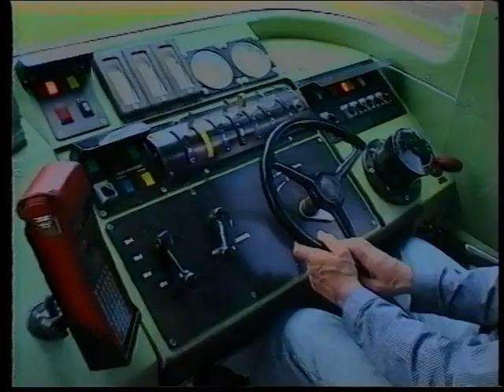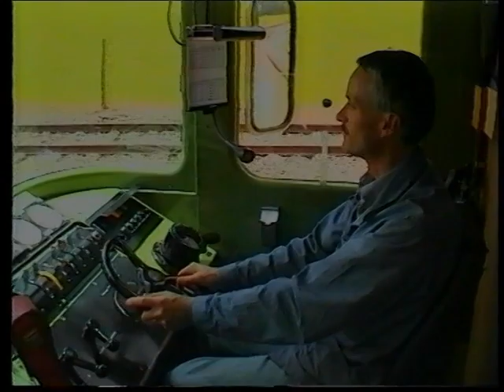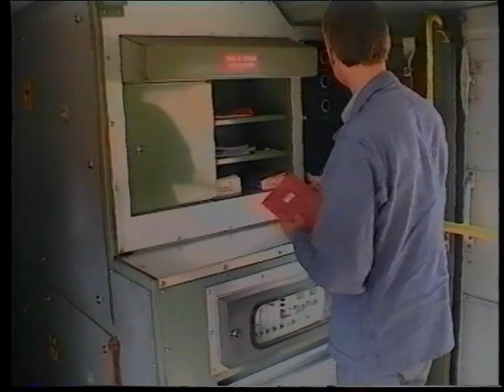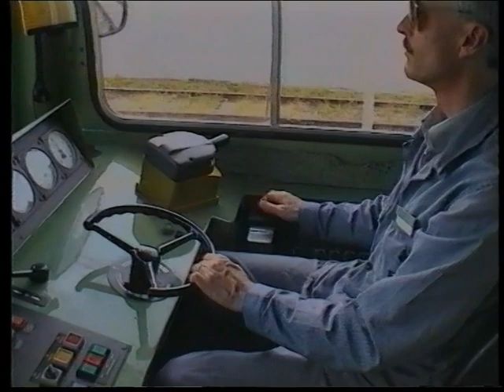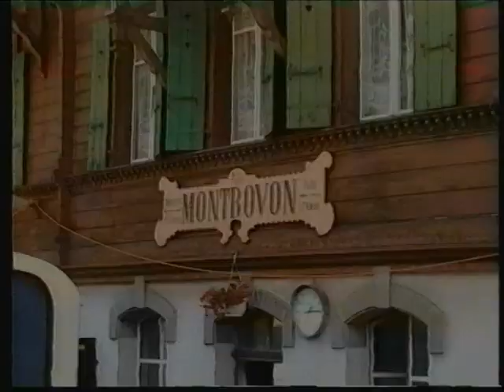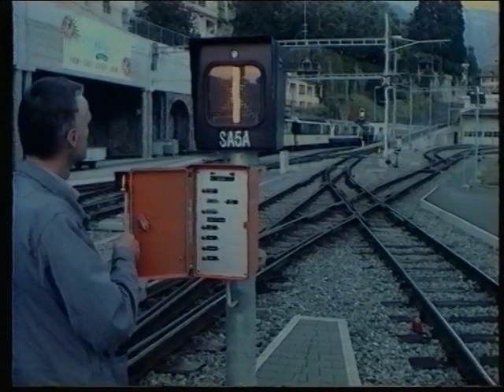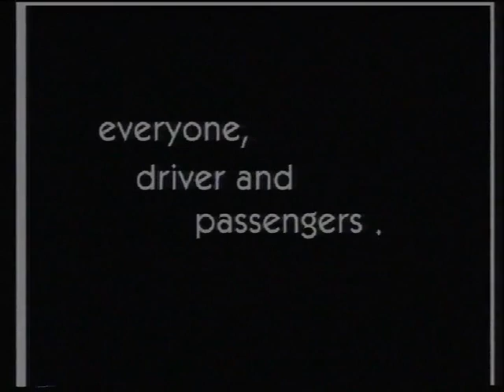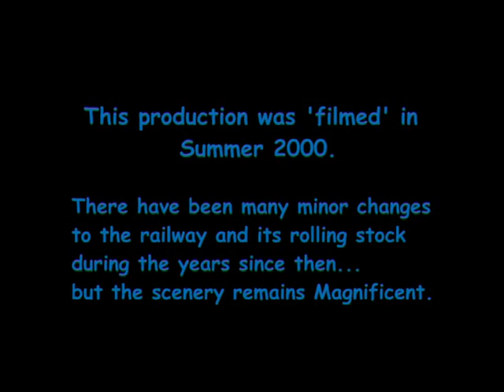MOB Swiss railway cab ride with driver Beat Feller (Golden Pass) 2000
The Montreux - Oberland Bernois Railway (GoldenPass Line) connects villages and towns in South Western Switzerland through spectacular mountain scenery. We join the late great Beat Feller for a day in the life of an MOB driver, benefitting from his rail experience and local insight during a unique cab ride initially on the Zweisimmen to Lenk branch/spur then on the mainline from Zweisimmen again reaching Montreux then returning in semi-darkness. Contrast this journey with more familiar rail operations; driver Beat makes announcements, sells tickets, secures stations and even sets signals/points as we travel röstigraben, through German and French speaking cantons, all 1 meter narrow gauge & electrified when built in 1901-12.

including unique British & Swiss railways from the 1960s along with other diverse original archive footage.
Original music by Roland Feller, son of Beat.

Matten
Boden

Halten
Oeschseite
Saanenmöser Pass 1269m high point
Les Granges
La Palaz
Les Sciernes
Allières
Planchamp
Châtelard VD
Collondalles
Belmont-sur-Montreux
Vuarennes
Collège